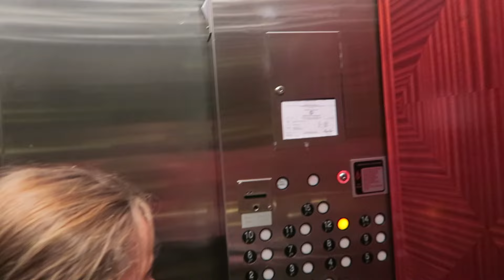Glass Elevator Handstands (WK 262.2) | Bratayley